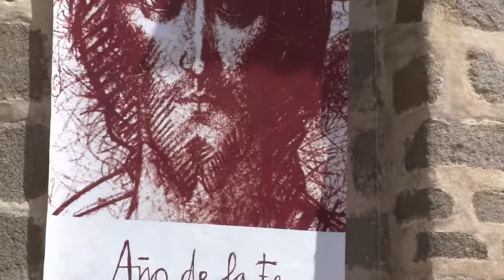Catequesis Neocatecumenal... en el Año de la Fe(III). Dos Torres(Córdoba)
Catequesis Neocatecumenal, dada en la Plaza de la Villa de Dos Torres, en el Tiempo Pascual, con motivo el Año de la Fe. Dada por el Grupo del Camino de Dos Torres y Pozoblanco.  Dan su Testimonio de Fe, con sus oraciones, canciones, catequesis y baile, todo ello para decirnos que Jesucristo ha RESUCITADO...